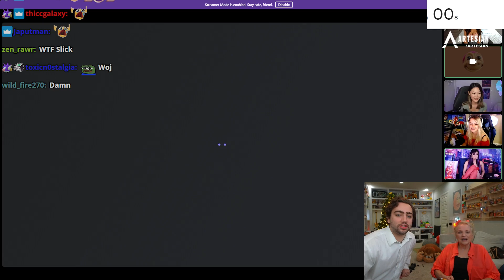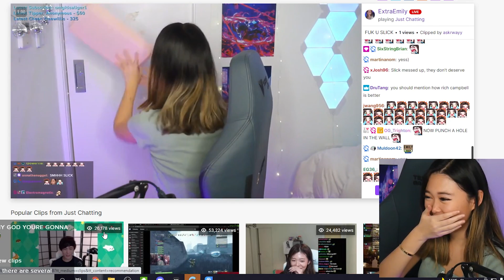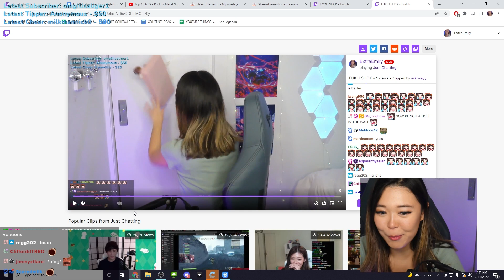I Went CRAZY After Losing Love or Host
went on crazyslick's love or host hosted by mizkif and ended up going craZY:D but actually, this was really fun and thank you to everyone for the support! watch me live :D